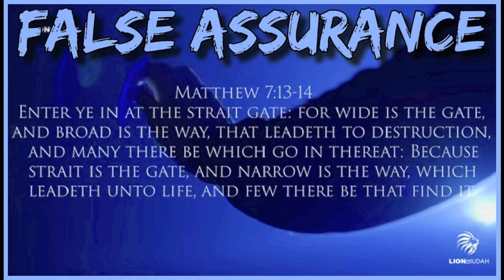False Assurance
Track - False Assurance